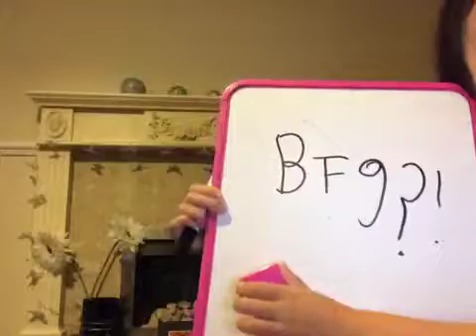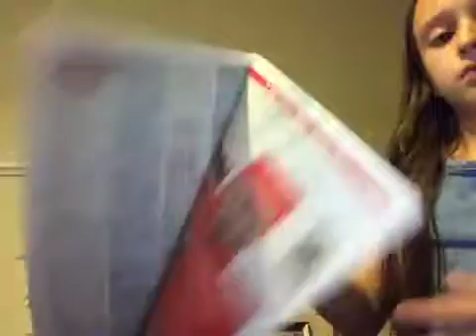If Google Was A Girl